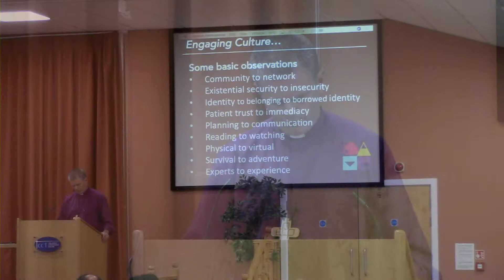Setting the Scene: Mark Tanner (Part 1)